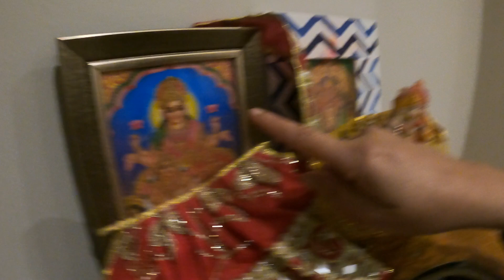THE BEST CUSTOMERS EVER!!!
My names Sonny Green and Im a Uk Reseller with A second hand shop in Southend On Sea, Essex
called Steptoe and Mum in

The Southend Furniture Warehouse
Unit 2 Stanfield Road

Also Im a rapper and the intro and outro track is a song that I'm yet to release called SMILE.

Much love to everyone supporting!

S x